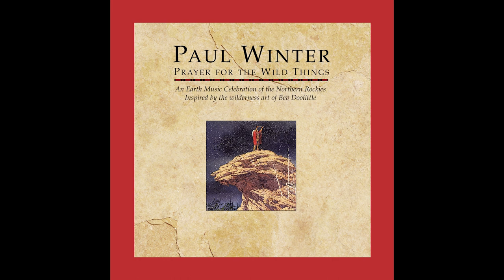“Dance of All Beings” - Prayer for the Wild Things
Dance of All Beings / Paul Winter / Prayer for the Wild Things / Track 20

Written by Arlie Neskahi, Gathering Of Nations (DMG Arizona, ASCAP)

Paul Winter | soprano sax
Glen Velez | percussion
Paul Halley | pipe organ
Russ Landau | bass
Arlie Neshaki and The White Eagle Singers | vocals and drums

Paul Winter’s Grammy-winning PRAYER FOR THE WILD THINGS was commissioned to accompany Bev Doolittle’s painting containing images of mammals from the Northern Rockies. The album was conceived as an imaginary journey through a day and night in the Rocky Mountains. Recurring saxophone motifs link vignettes of animals depicted by symphonic instruments and the voices of the creatures themselves. Joining Paul Winter for this recording is the Earth Band, with the voices of twenty-seven mammals and birds, and Native American singing and drumming by Arlie Neskahi and the White Eagle Singers.